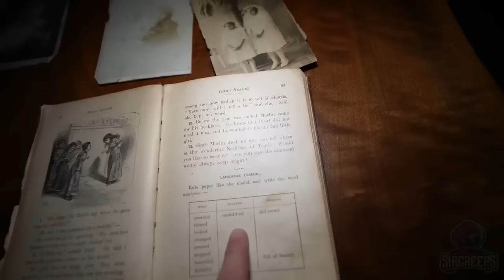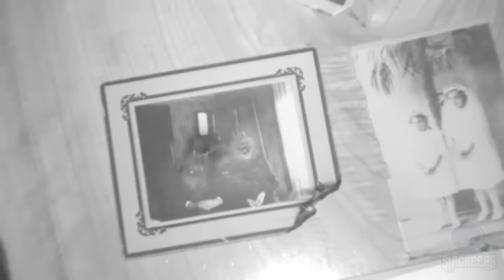Batang MULTO Nakuhanan Sa Terminal Sa Bataan | MULTO Sa Crematorium At MULTO Sa Haunted Cabin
Multong Nakunan Ng Camera Episode 158 - Batang MULTO Nakuhanan Sa Terminal Sa Bataan | MULTO Sa Crematorium At MULTO Sa Haunted Cabin